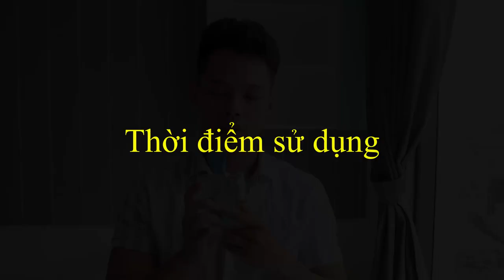Creed - Virgin Island Water: Mùi Hương Của Kỳ Nghỉ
Review Virgin Island Water: Một mùi hương của sự hưởng thụ, kén chọn thời điểm sử dụng và khá đắt đỏ. Nếu là bạn, bạn có sẵn sãn bỏ số tiền như vậy để sở hữu em nó hay không

Link cho các bạn tham khảo các sản phẩm nước hoa, nhập Code "KIEN92" để có giảm giá 10% nhé:

Xin chào các bạn đến với kênh của Kiên Trần, tôi có một niềm đam mê lớn với nước hoa.